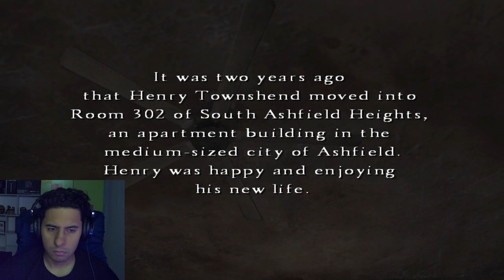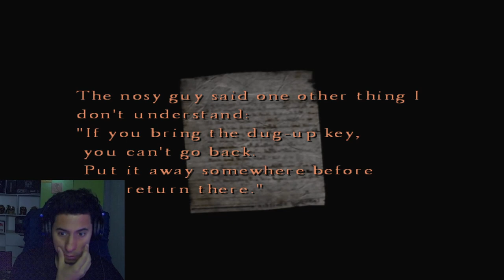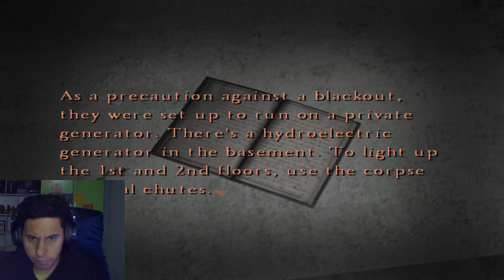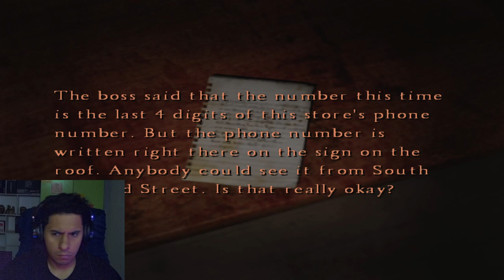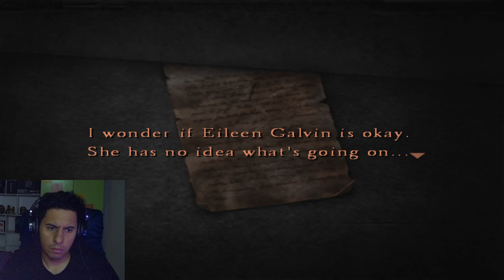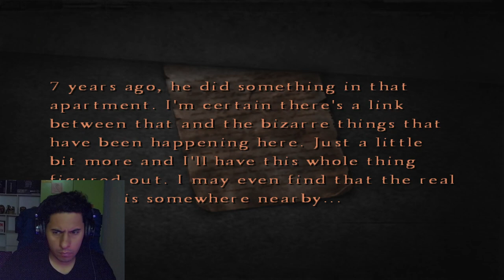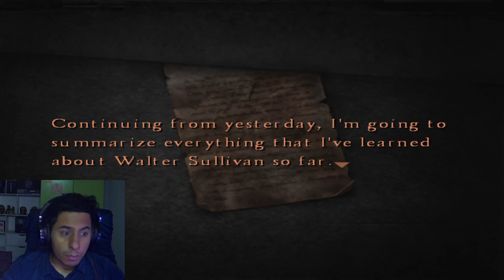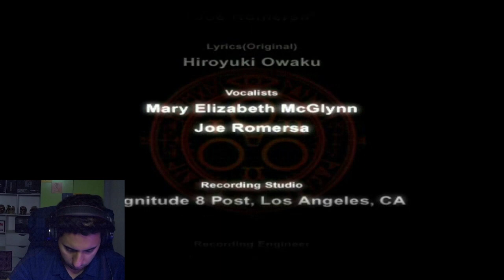تختيم لعبة الرعب Silent Hill 4 The Room Walkthrough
سايلنت هيل 4 : ذا رووم (أي:" التل الصامت: الغرفة ") هي لعبة فيديو من نوع رعب البقاء من إنتاج وتطوير شركة كونامي اليابانية على أجهزة بلايستيشن 2، إكس بوكس وعلى جهاز الحاسوب (Windows)
اللعبة هي الجزء الرابع من سلسلة العاب Silent Hill

المؤثرات البصرية والجرافيكس
اللعبة رائعة بمعنى الكلمة، فأصوات الوحوش وان كانت شبيهة بالبقر والزومبي كما في ريزدنت إيفل ولكن شركة كونامي استطاعت أن تشعرك بالخوف، والاثارة والسيطرة على أعصابك، ففي الجزء الأخير من اللعبة سيضطر للسير مع فتاة ويتوجب عليك حمايتها فبالإضافة لكونها فتاة ضعيفة، فهي ستكون بصحة خطرة بالإضافة لوجود شخص سيطلق عليك النار دائما وفي كل مكان تذهب اليه (في الجزء الأخير من اللعبة) مما سيضفي المزيد من التشويق والاثارة. با نسبة للموسيقى فهي رائعة وعالية الجودة، موسيقى مرعبة ومخيفة جدا أثناء اللعب، وحتى في المشاهد تخبرك بطريقة فريدة وممتازة بما قد يحدث، مما يجعلك تشعر بالخوف والقلق. لعبة ممتازة من ناحية الموسيقى. وايضا لديها دور ثاني. انها تشعرك با الخطر قبل الحدوث فيه أي قبل الوصول اليه وهدا دور مهم في العاب الرعب كلها.

التحكم
التحكم رائع جدا. في اللعبة حيث أن بطل اللعبة يمشي مشيا بطيئة قليلا، الشيء الذي يعطي واقعية أثناء اللعب، عكس بعض الألعاب الذي يكون البطل يملك سرعة مبالغ فيها مما يفقد اللعبة الكثير.. أما الشخصية التي ستلعب بها في اللعبة Silent Hill 4 : The RooM , يركض ببطئ وحركات واقعية جدا، لتشعر بأنك تركض بنفسك فعلا، وحتى طريقة ضرب تلك الكلاب والمسوخ والوحوش حيث حمل الاشياء سهل جدا.. تكون واقعية للعبة من ناحية التحكم ممتازة.

القصة
هنري تاونسيد شاب سعيد مستقر مند سنتين في الشقة 302 ببناية متواجدة في مدينة اشفيلد جنوب سايلنت هيل، لكن سعادته هذه ستتحول إلى تعاسة، فالكوابيس بدأت تجتاح حياته كما بدأت تحدث اشياء غريبة من حوله لايستطيع ان يجد لها تفسير منطقي: تغلق النوافذ، يتعطل الهاتف والتلفاز.. ومما يزيد الأمر غرابة أنه عندما يستيقظ من نومه يجد باب الشقة قد أقفل بسلاسل وأقفال وباحكام شديد وكتب على الباب ('لاتخرج والتر!

Silent Hill 4: The Room[b] is a 2004 survival horror game developed by Team Silent, a group in Konami Computer Entertainment Tokyo, and published by Konami. The fourth installment in the Silent Hill series, the game was released in Japan in June and in North America and Europe in September. Silent Hill 4 was released for the PlayStation 2, Xbox, and Microsoft Windows. Its soundtrack was released at the same time. In 2012, it was released on the Japanese PlayStation Network. On October 2, 2020, it was re-released on GOG.com with patches to make it playable on Windows 10.

Unlike the previous installments, which were set primarily in the town of Silent Hill, this game is set in the southern part of the fictional city of Ashfield, and follows Henry Townshend as he attempts to escape from his locked-down apartment. During the course of the game, Henry explores a series of supernatural worlds and finds himself in conflict with an undead serial killer named Walter Sullivan.

Silent Hill 4 features an altered gameplay style with third-person navigation and plot elements taken from previous installments. Upon its release, the game received generally favorable critical reaction, and its departure from the typical features of the series received a range of reactions.

In the main levels of the game the player uses the usual third-person view of the Silent Hill series.[2] The player has a limited item inventory which can be managed by leaving unneeded items in a chest in Henry's room.[3] Silent Hill 4 emphasizes combat during gameplay, with a near-absence of complex puzzles in favor of simple item-seeking tasks.[2] Unlike previo

Plot
Characters
The protagonist and player character of Silent Hill 4 is Henry Townshend, a resident of the South Ashfield Heights Apartments building in the fictitious town of Ashfield.[11] Henry is an "average" man who has been described by Konami as an introvert in his late 20s.[1][12] For the most part Henry navigates the game's world alone, although he eventually works with his neighbor Eileen Galvin. Henry also deals with the new supporting characters of Cynthia Velasquez, Andrew DeSalvo, Richard Braintree and Jasper Gein.[13]

Silent Hill 4: The Room incorporates two unseen, minor characters from previous installments: investigative journalist Joseph Schreiber and deceased serial killer Walter Sullivan. Joseph was first referenced in Silent Hill 3 with a magazine article he has written condemning the "Hope House" orphanage run by Silent Hill's religious cult, which the game's protagonist, Heather, can discover.[14] In Silent Hill 2, Walter is referenced in a newspaper article detailing his suicide in his jail cell after his murder of two children.[15][16] Sullivan appears in two forms: an undead adult enemy and a neutral child supporting character.[17] Walter's previous victims play a small role in the game as enemies.[18]